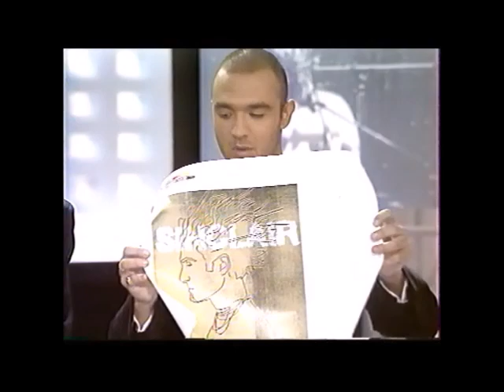Sinclair - NPA (Nulle Part Ailleurs) - Interview - 1998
Si vous êtes fans de Sinclair, n'hésitez pas à rejoindre le groupe facebook "Sincl@ir & net on Facebook", vous êtes les bienvenus !